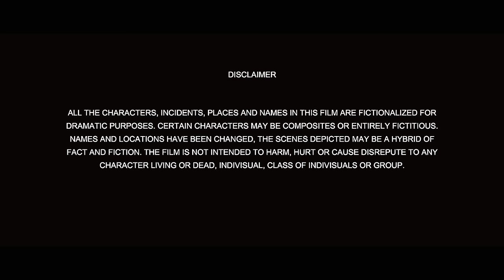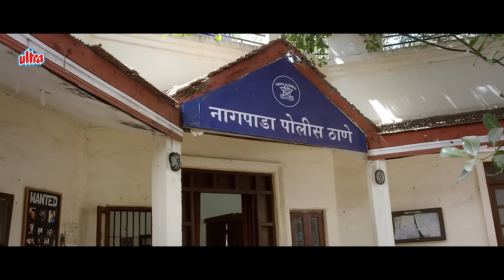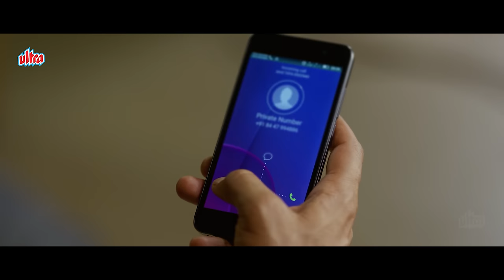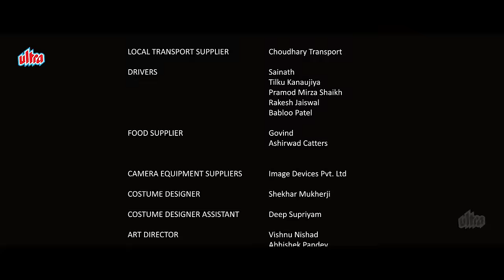Coffee With D (कॉफ़ी विथ डी ) | Sunil Grover SUPERHIT COMEDY MOVIE | Zakir Hussain & Dipannita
Watch Coffee With D Hindi 4K Full Movie @UltraMovieParlour

Get ready for a hilarious and satirical take on the world of media and journalism with "Coffee With D." Sunil Grover shines as Arnab Ghosh, a struggling news anchor who lands an interview with the notorious underworld don, D (Zakir Hussain). As the interview unfolds, chaos, comedy, and unexpected twists ensue, making for an entertaining ride. Directed by Vishal Mishra, this comedy-drama is a witty exploration of power, truth, and the media circus.

itle: Coffee With D
Release Year: 2017
Director: Vishal Mishra
Producer: Vinod Ramani
Genre: Comedy, Drama
Language: Hindi

Cast:

    Sunil Grover as Arnab Ghosh
    Zakir Hussain as D
    Dipannita Sharma as Parull Sharma
    Anjana Sukhani as Neha
    Rajesh Sharma as Roy
    Pankaj Tripathi as Goonga Pehelwan